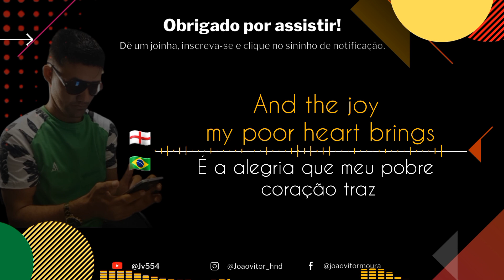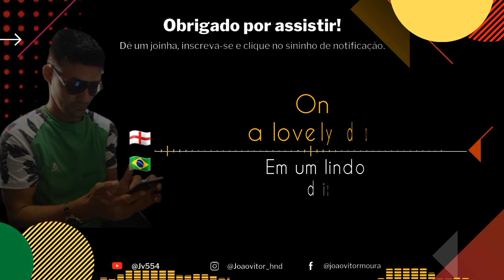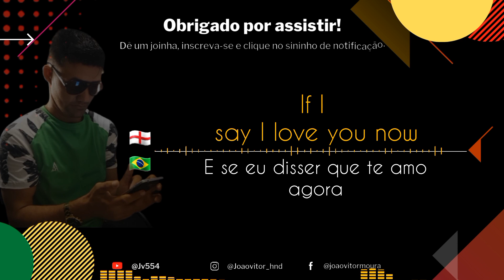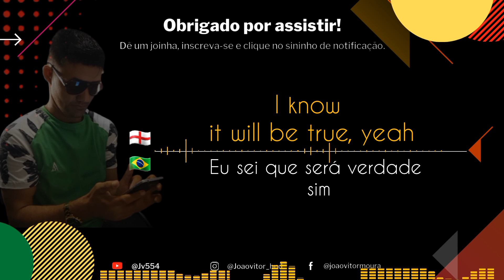Beres Hammond - Lovely day (legendado e traduzido)